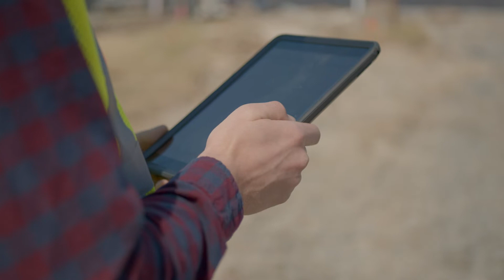Turner Hudson - UA Little Rock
As a Chancellor’s Leadership Corps (CLC) scholar, Turner Hudson has been active in many student clubs and organizations. His internship at Cromwell Architects Engineers gave him practical experience and prepared him for an engineering career once he graduates.